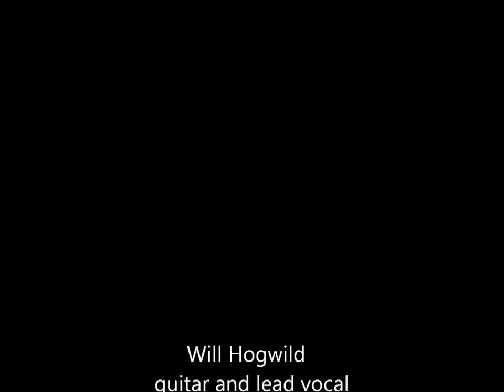Highland Farm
Hogwild: Highland Farm. Words and music by Will Hogwild. Guitar and vocal, Will Hogwild. Harmonica and backup vocal, Laura Allen. Mandolin, Ben Byers. Harmonica, Stuart Byers. Bass, Rick Mullins. Conga, Carla Trainum.